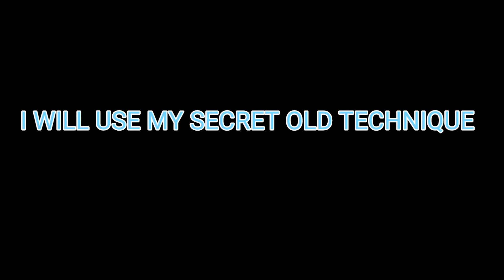TROLLING GRANNY FUNNY MUST WATCH!!